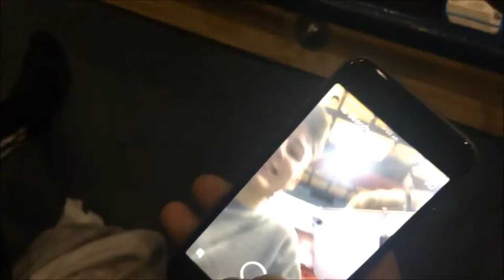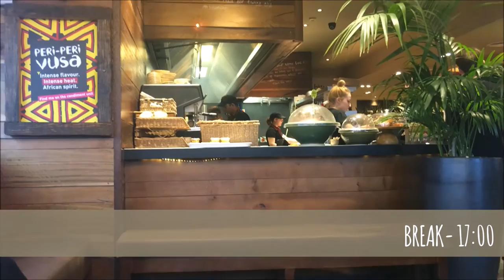THE NEVER ENDING STORY VLOG | Shmeeva